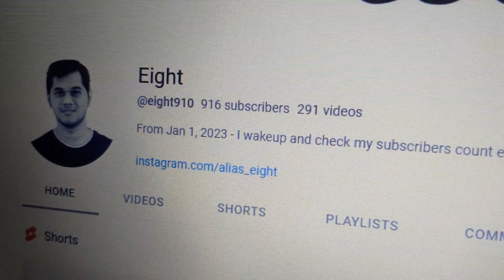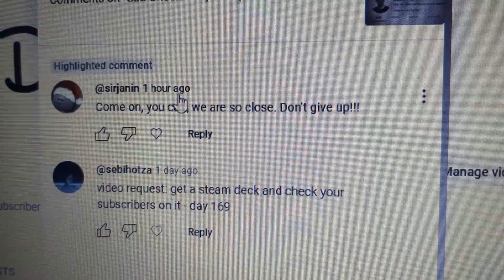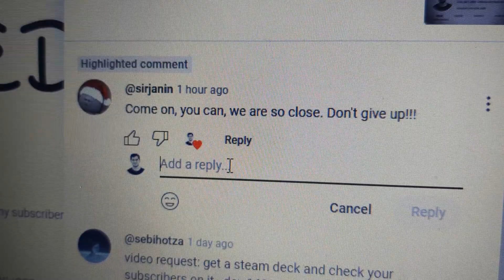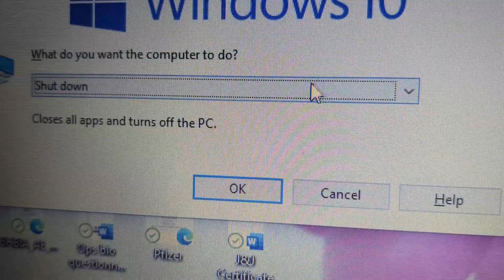Sub Check - Day 278 (916 Subscribers)